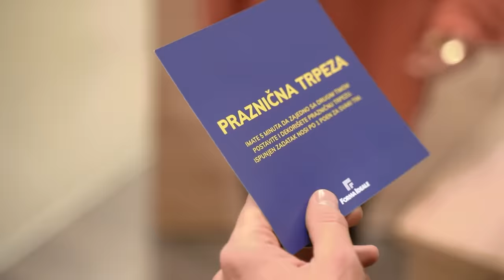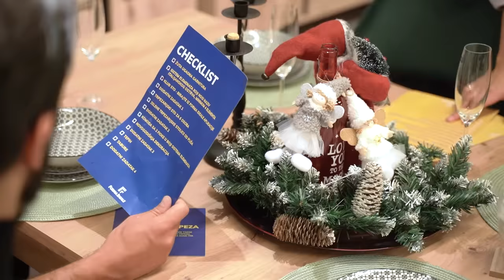Novogodišnji Forma Izazov - Stevan Piale, Luka Raco, Olja Lević i Matea Milosavljević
Luka Raco i Stevan Piale takmičili su se protiv Matee Milosavljević i Olje Lević u novogodišnjem Forma Izazovu!

Ova dva tima zajedno su sređivali 1 dnevni boravak sa trpezarijom.
Pobeđuje tim koji sakupi više poena tokom opremanja ambijenta.
Svaki pronađeni komad nameštaja nosi po 1 poen za tim koji ga je našao!

Tokom potrage timovi nailaze na nekoliko dodatnih zadataka koji donose i dodatne poene.
Gost iznenađenja, Milica Tomašević, donosi zadatak za pobedu!

Nameštaj koji su naši glumci birali poklanjamo Centru za razvoj usluga socijalne zaštite Kneginja Ljubica u Kragujevcu.